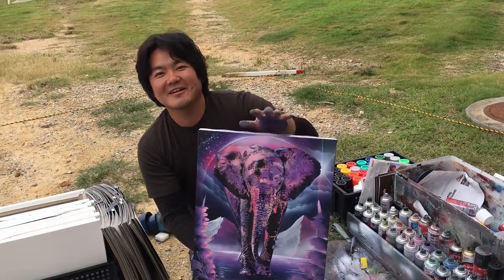Purple sexy elephant!! by spray art eden